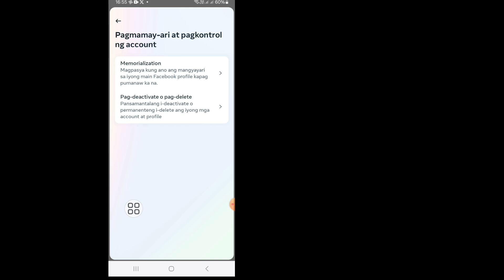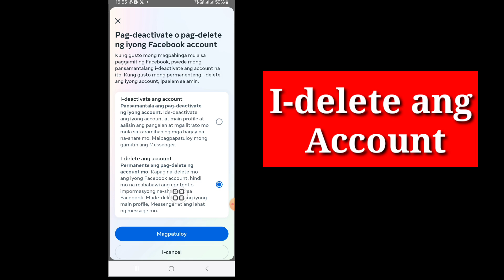Paano I-DELETE ang Messenger Account (2024) | TANGGALIN Messenger Account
Ipapakita ko sa iyo ang "How To DELETE Messenger Account (2024) | DELETE Messenger Account " sa video na ito. Ito ay isang napakadali at simpleng paraan. Panoorin ang buong video na ito at matuto sa pamamagitan ng pagsunod sa lahat ng hakbang nang hindi nilalaktawan. Ang video na ito ay para lamang sa mga manonood ng aking channel. Kung Mayroon kang Anumang Mga Kahilingan sa Tutorial, Ipaalam sa Akin Sa Mga Komento! Gagawin Ko Para Sa Iyo Sa loob ng 1 Araw.

🔍Iyong Mga Tanong:
Paano I-DELETE ang Messenger Account (2024) |
TANGGALIN Messenger Account
paano tanggalin ang messenger account 2024,
paano magtanggal ng facebook at messenger account ng permanente 2024,
paano tanggalin ang messenger account sa iphone 2024,
paano magtanggal ng messenger account 2024,
paano tanggalin ang account sa messenger,
paano tanggalin ang messenger sa lahat ng pag-uusap 2024,
paano tanggalin ang messenger conversation sa laptop,
paano tanggalin ang messenger account sa device 2024,
paano tanggalin ang idinagdag na account sa messenger,
paano tanggalin ang iyong account sa messenger,
paano mag delete ng account sa messenger

💕 Mangyaring Ibahagi Sa Iyong Mga Kaibigan Kung Nagustuhan Mo At Nakatutulong Ang Video na Ito.